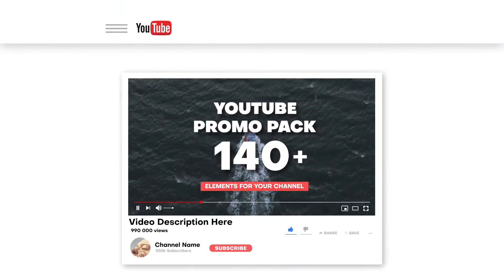Youtube Promo Pack Mogrt - Free Download Mogrt Premiere Pro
More than 140 elements for your YouTube channel
Más de 140 elementos para tu canal de Youtube
Software Version Premiere Pro CC |  No plugins |
free to use intro
creators library
after effects
free to use template
intro template